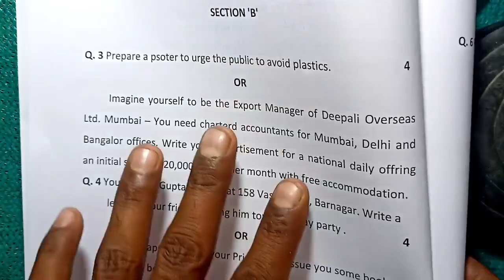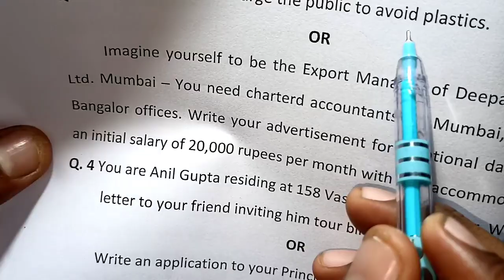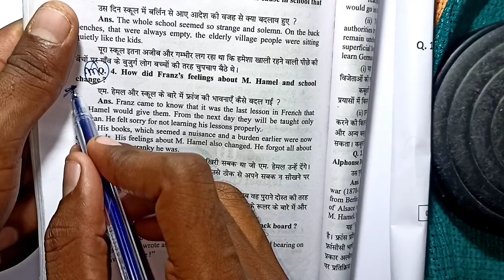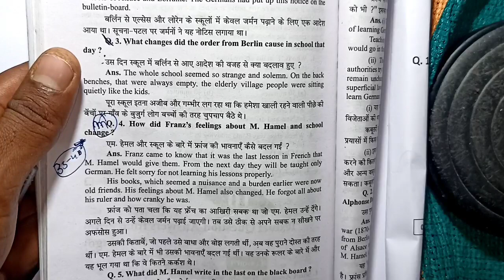class 12th english varshik paper 2023 mp board / वार्षिक परीक्षा 2023 अंग्रेज़ी पेपर 12वीं /angreji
class 12th english varshik paper 2023 mp board / वार्षिक परीक्षा 2023 अंग्रेजी पेपर बारहवीं / 2 march english paper real set A

2 मार्च का अंग्रेजी का वार्षिक पेपर कक्षा 12वी का एमपी बोर्ड
2 मार्च का रियल पेपर अंग्रेजी का
2 march ka english ka paper MP board
kaksha 12 ka english ka 2 march ka real paper

आज मैने वार्षिक परीक्षा 2022 23 से कक्षा 12वी विषय अंग्रेजी का वार्षिक पेपर को समझाया है या फिर varshik paper class 12th english या varshik paper kaksha barvin या फिर class 12th varshik paper 2023 english इसके अलावा varshik paper 2023 12th ka या mp board varshik pariksha या फिर kaksha barvin vishay english varshik pariksha का पेपर बताया है आशा है की वार्षिक परीक्षा कक्षा 12वी अंग्रेजी का पेपर पसंद आ गया होगा

(4) kaksha barvin ka english varshik pariksha

(6)kaksha barvin vishay english varshik pariksha 2023

board

class 12th english varshik paper 2023 mp board / वार्षिक परीक्षा 2023 अंग्रेजी पेपर 12वीं / 2 march paper